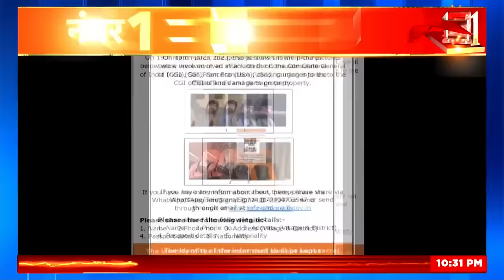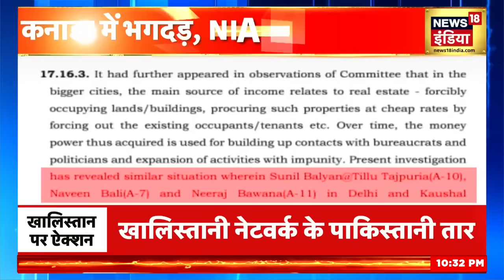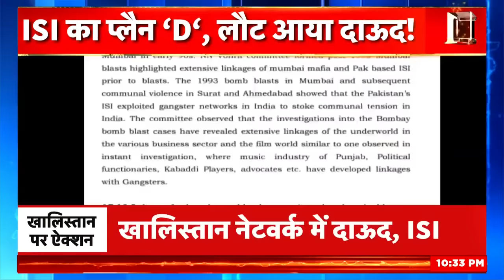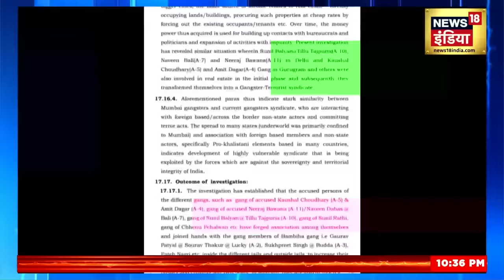मॉस्को में Nuclear War का अलार्म, Putin का ऑपरेशन 'NATO किलर' | War in Ukraine | N18V | Russia News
Talk about the report which has prepared 31 countries for attack. A siren sounded in different parts of Russia. There was chaos all around. Announcement started - there is a threat of nuclear attack on Russia. And then something happened that left Russia trembling for 24 hours.

बात उस रिपोर्ट की जिसने 31 देशों को हमले के लिए तैयार कर दिया है। रूस के अलग-अलग हिस्सों में एक सायरन बजा। चारों तरफ़ अफरा तफरी मच गई। अनाउंसमेंट होने लगा- रूस पर परमाणु हमले का ख़तरा है। और फिर कुछ ऐसा हुआ जिससे 24 घंटे तक कांपता रहा रूस।